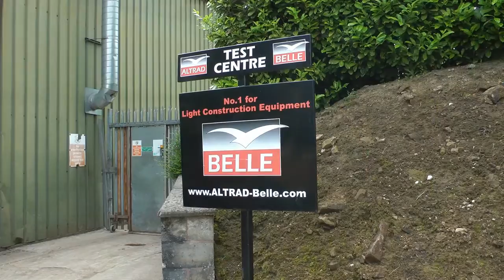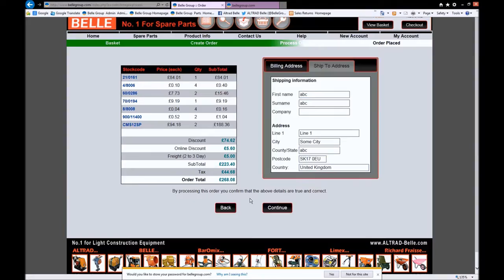Introductievideo Altrad Belle / Introduction video Altrad Belle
Altrad Fort levert de producten van Altrad Belle in Nederland. Bouwmachines als trilplaten, schakelplaten, stampers, betonmolens, minidumpers, betonafwerkingsapparatuur en veel meer.

Altrad Fort is supplier of the Altrad Belle products in The Netherlands. Construction machines like plate compactors, reversible plate compactors, trench rammers, mini dumpers, concrete mixers, concreting material and much more.